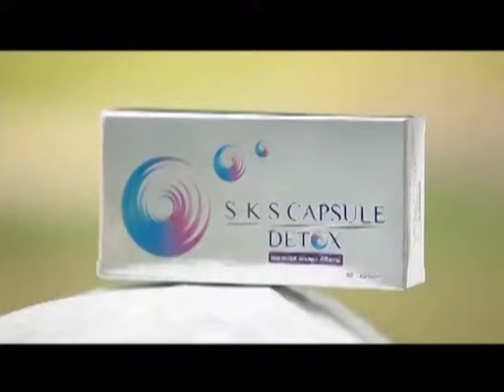ละคร จันดารา ฉบับ โป้งโป่งซึ่ง 3/10